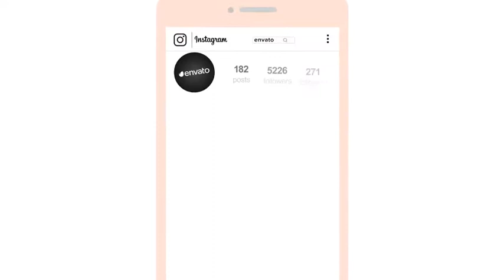Quick Instagram Promo | After Effects template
Last Update: 1 June 16
Created: 1 June 16
After Effects Version: CC 2015, CC 2014, CC, CS6
Universal Expressions: Yes
Resolution: 1920x1080
File Size: 67MB
Category: (openers)

Description: Compatible with CS6, CC, CC 2014, CC 2015. 2 versions included, they are regular and mobile version. Full HD1920x1080 No third plug-in required video tutorial included(English voice). The photos in the preview video are not included in the download file. The music from preview file is not included in download file.You can get it .